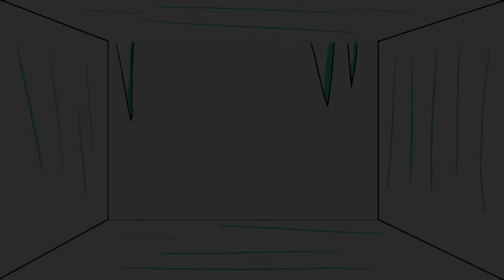Mushroom Dinner - Animatic #1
I was just going through some old files when I came across this animatic. I removed it from YouTube because I was having a clean up, but after having CrocaHead as my main channel, I'm able to use MagicalMax as a way to share my less important videos. I hope you enjoy watching this (again) thanks for stopping by :)